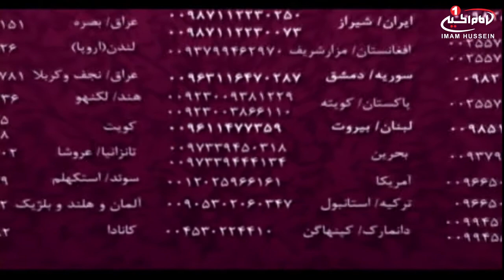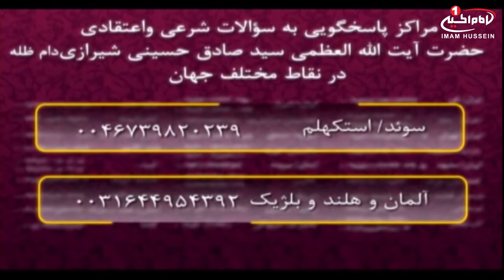توضیح المسائل (415) : بيان احکام شرعی مطابق رساله عمليه آيت الله العظمي سيد صادق شيرازي، ١٤٣٧ ق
موضوع: بيان احکام شرعی مطابق رساله عمليه آيت الله العظمي سيد صادق شيرازي توسط حجت الاسلام و المسلمين شيخ جعفر رفعتي

کارشناس: حجت الاسلام و المسلمین شيخ جعفر رفعتی
مجری: سید حسنین موسوی
موضوع اصلي: احکام نماز
زمان تولید: 23 رمضان عظیم ١٤٣٧
کد برنامه: 0.03933

موضوع هاي فرعی:
- یکی از واجبات نماز قرائت می باشد که جزء ارکان نماز نیست و فراموش کردن آن نماز را باطل نمی کند
- اگر عمداً قبل از سوره حمد، سوره دیگری بخواند، نماز صحیح نیست
- مرد، قرائت نماز صبح و مغرب و عشاء (حمد و سوره) را باید با جهر و بلند بخواند
- حمد و سوره در نماز ظهر و عصر برای آقایان و تمام نمازها برای بانوان باید با اخوات خوانده شود
- مستحب است در نماز ظهر و عصر، «بسم الله الرحمن الرحیم» بلند خوانده شود
- اگر جهر و اخوات در جایی که نباید، عمدا رعایت نشود، مثلا برای اعلام خبر به کسی، نماز را باطل می کند

كليد واژه ها :
احكام شرعي
امام حسين عليه السلام
نماز
ارکان نماز
واجبات نماز
قرائت
جهر و اخوات
اهل بيت عليهم السلام
شيعه
توضيح مسائل
سید حسنین موسوی
حجت الاسلام والمسلمین شیخ جعفر رفعتی

شيوه ‌هاى هميارى شبكه امام حسين عليه السلام:

١-از طريق حواله توسط شركت های انتقال پول و صرافی‌ها به كربلا و به نام «قناة الامام الحسين عليه السلام» و اعلام حواله به شماره های
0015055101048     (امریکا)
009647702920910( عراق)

٢- از طریق ارسال عبارت «لبيك يا حسين» از طريق نرم‌افزار واتساپ و يا پیامک به شماره های:
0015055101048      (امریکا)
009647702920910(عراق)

٤- از طريق اپ استور:
Imam husseintv by IMAM HUSSEIN TELEVISION NETWORK